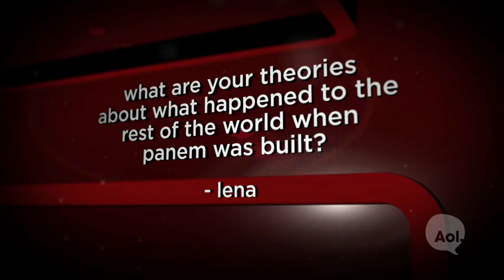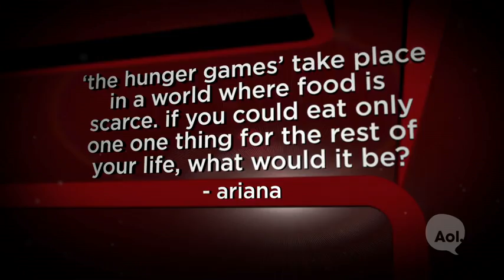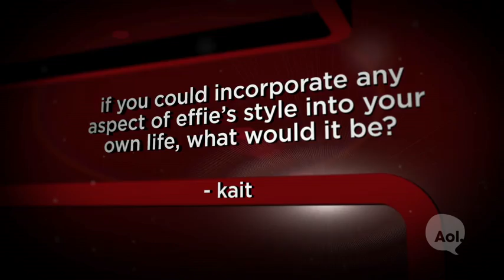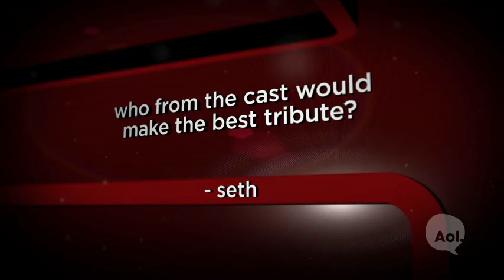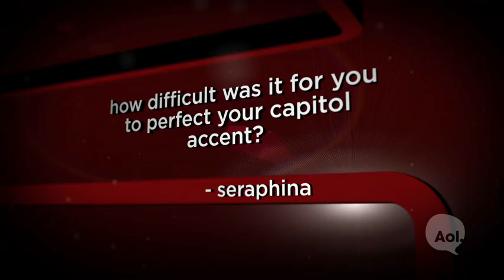Interview of Jennifer Lawrence - Josh Hutcherson - Elizabeth Banks